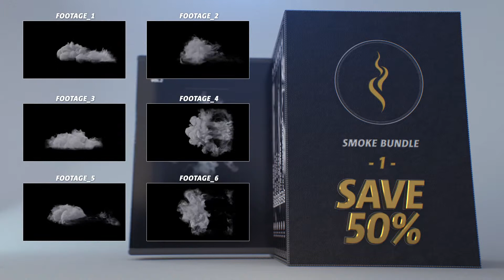Smoke Footages Bundle #1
Smoke Footages Bundle is digital stock footage collection of advanced smoke animations. Each Element was simulated with real world physics! Just place any element over your video and the background has built-in transparency.

2,7Gb+ high quality footages
5 Categories of FX
40 items for your project
Full hd
Quick Time format
Alpha Chennel
Hight Bitrate
Save Up to 50%
Support 24/7